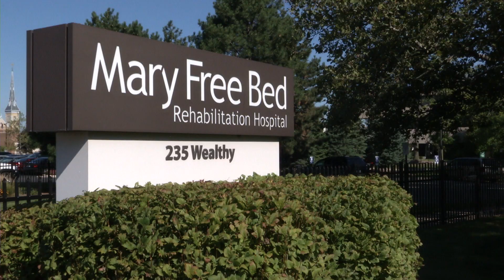Mary Free Bed SCI Patient Trains for 5/3 Riverbank Run - Part 1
In April 2000, David Briggs was in a motorcycle accident which resulted in a severed spine. David was introduced to many recreational therapy activities during his 3 1/2 month stay at Mary Free Bed, including handcycling - a sport he actively enjoys.This year, David will compete in the handcycling division of the 2013 River Bank Run.

In this first part of a series of short videos showcasing David's training leading up to the race, you will hear about what motivates him to stay active, healthy and engaged.